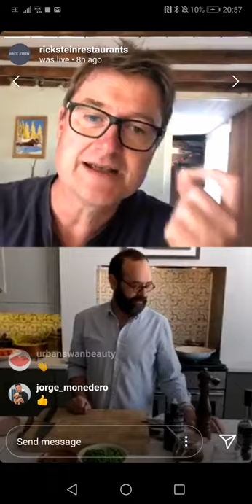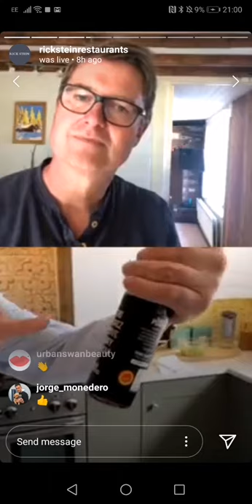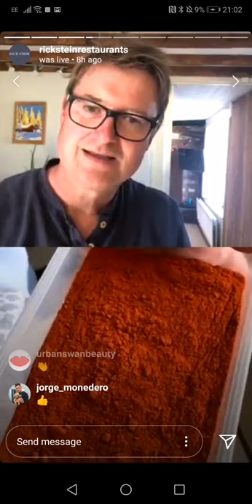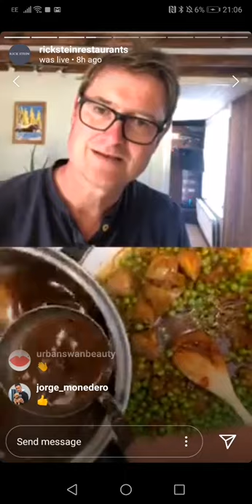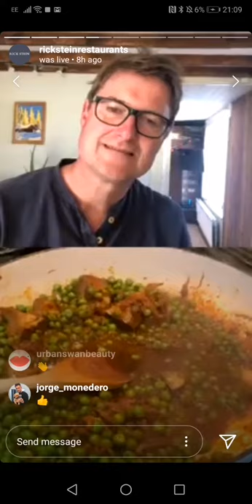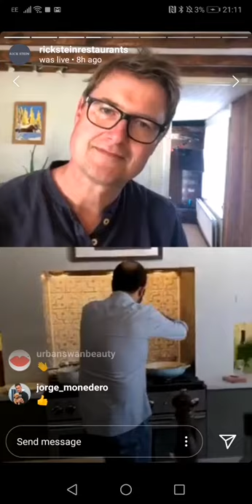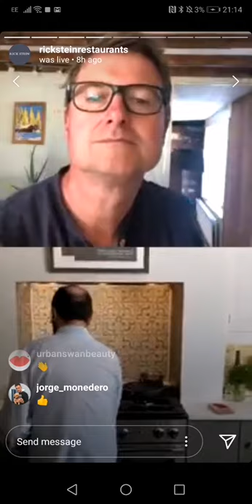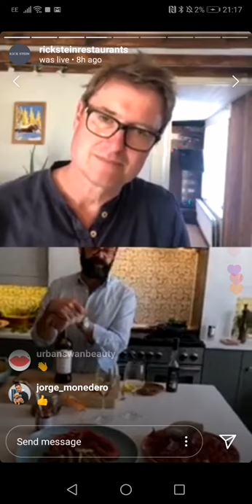José Pizarro Chef Demo - Virtual Food Festival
Easter Monday 2020 witnessed the first-ever virtual food festival It aims to showcase and support local farmers, fishermen and food suppliers, who have lost valuable trade with the enforced restaurant closures but are still able to support those in the community and further afield with food deliveries to homes.

The virtual festival includes live cooking demonstrations from chefs including Rick Stein, Angela Hartnett, José Pizarro, Mitch Tonks, Rick Toogood, Ross Geach and JackStein. The demonstrations feature suppliers that are able to sell their produce for people to cook at home and inspiration on how to cook and make the best use of the seasonal produce.

Schedule:

Angela Hartnett – Not available

This episode is by José Pizarro:

José Pizarro has lived in the UK for 21years and in that time has worked at some of London’s most prestigious Spanish restaurants including Eyre Brothers, Brindisa and Gaudi.
He owns three restaurants in London – José, Pizarro and José Pizarro. In 2019, José is opening The Swan Inn in Esher, a country pub with an à la carte menu, which will feature pub classics alongside regional Spanish dishes.

In 2014 José was voted one of ‘100 españoles’ – a hugely prestigious award, which showcases the top 100 Spaniards around the world, based on how they have brought their talents to the masses and demonstrated their Spanish pride through their work